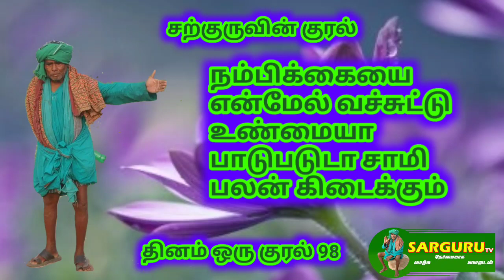SARGURU TV சற்குருவின் குரல் 98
SARGURU PALANISAMIGAL JEEVASAMADHI KANAKKANPATTI PALANI DINDIGUL DIST TAMIL NADU